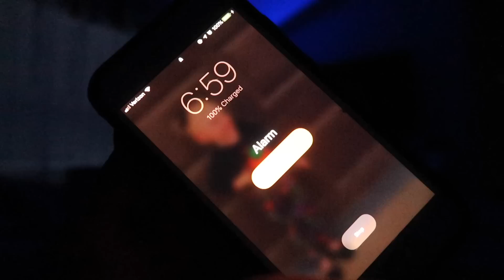RAW un-edited Morning Routine w/ 5 KIDS (school day)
No morning is ever the same in our house, this morning I tried catching it all with a real, raw, unedited, version of our morning routine with 5 kids on a school morning (and 1 kid who stayed home sick)!

♡♡♡♡♡♡♡♡SOCIAL MEDIA♡♡♡♡♡♡♡♡

JesssFam
3430 Tully Rd., Suite 20 #446

SHOP THIS VLOG:
→ Addie's Sippy cup